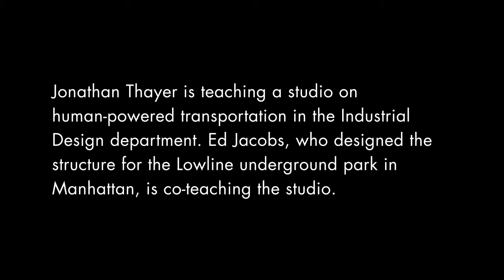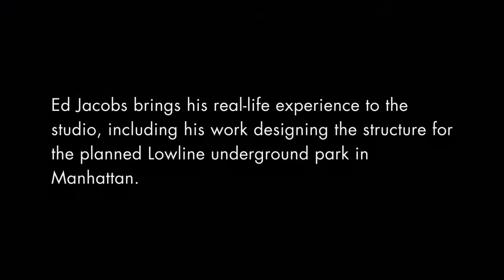Pratt Faculty Focus: Jonathan Thayer and Ed Jacobs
Associate Professor Jonathan Thayer teaches a studio on human-powered transportation in Pratt's Industrial Design department. He is joined by Visiting Instructor Ed Jacobs, who has designed high-performance motorcycles for many years and more recently designed and fabricated the main structure for the planned Lowline underground park in Manhattan.